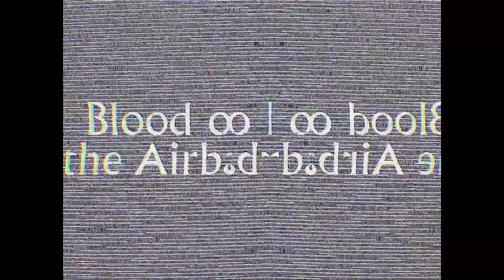Blood On the Airbags (feat. Erin June)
We suspend in time
Victims of unknown design
Desperately trying to breathe in
Glass shards pierce the skin
Airbags breach the wheel
Our world starts to spin
Eight lives in the hands of one
Buckle up
You’ve entered a one way path
On the road to certain a death
You’re driving head first into (into)
The swarm of innocence
Aunty, Aunty
Yes dear
Can we turn around
No
Aunty, Aunty
Yes dear
The only way out is down

Lying there
Lying there so heavy
Yet so weightless
I’m not long for this world
Yet maybe I’ll, just maybe I’ll
I’ll break free from this broken shell
Torn skin and shattered bones
Breath life into this soul
Undo what this world has done

Windstar leads the charge
Headlong into despair
Hold your breath, say a prayer
1:30 on the day of rest
Mount pleasant sees a hellish scene
Filled with blood stains, broken dreams.
Taking eight to meet
The hand of God

No
Brace yourself
Flesh entangled in scraps of metal
Time begins to slow
Windstar full steam ahead
Blazer takes the blow